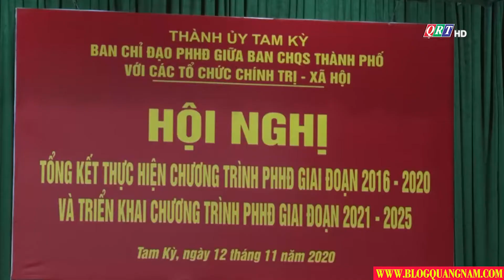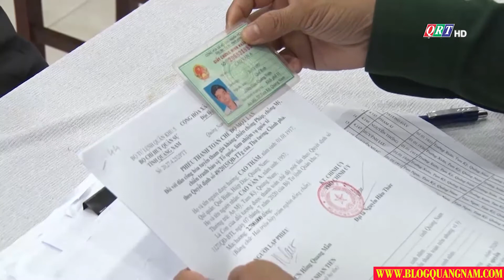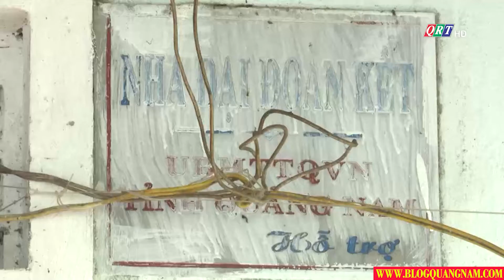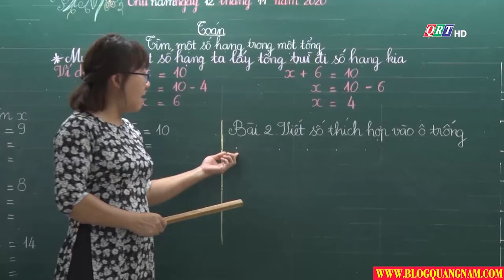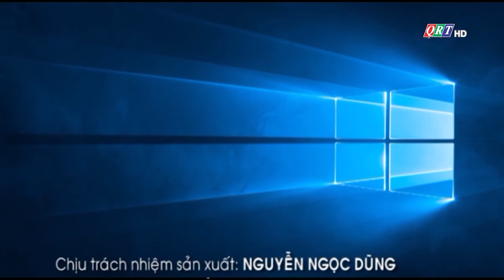Bản tin TP Tam Kỳ ngày 16-11-2020